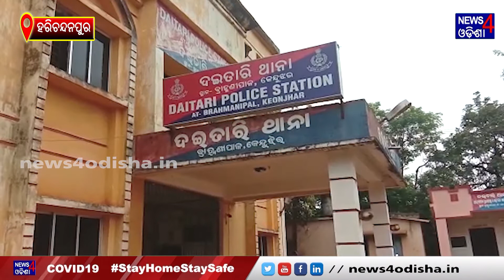ଦୈତାରିରେ ୧୨ଟିକିଆ ହାତୀପଲଙ୍କ ଆତଙ୍କ || News4Odisha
Visual Editor          :       Deepak